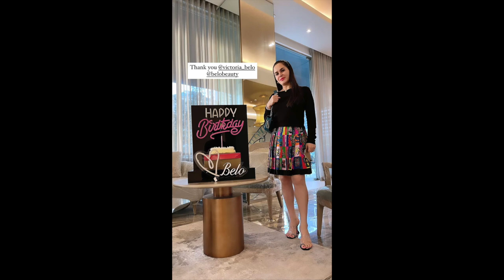JINKEE PACQUIAO AND FAMILY